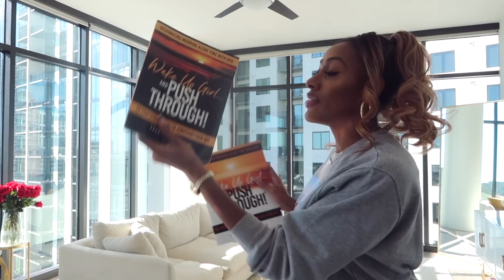HOW TO MANIFEST YOUR DREAM LIFE | JAYLA'S JOURNEY #1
WHAT'S UP, GLAM SQUAD! ► Today we are manifesting our DREAM LIFE! "The law of attraction is a universal principle that states you will attract into your life whatever you focus on. Whatever you give your energy and attention to is what will come back to you. When you focus on the abundance of good things in your life, you will automatically attract more positive things into your life."

I always thought my dream car was the Mercedes Convertible C300, in today's vlog let's take my dream car for spin and run some errands! In the comment section let me know what is your dream car? What are your thoughts about this car after we took it for a spin?

My morning prayer books for a positive start my your day!
"Wake up girl and push through" by Shanita Coleman volume 1
"Wake up girl and push through" by Shanita Coleman volume 2

xoxo, Jayla